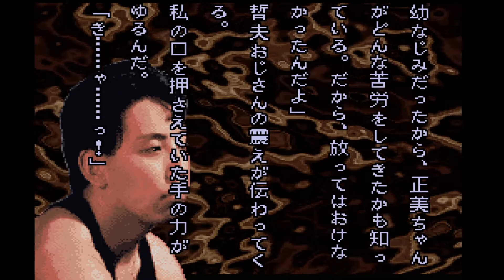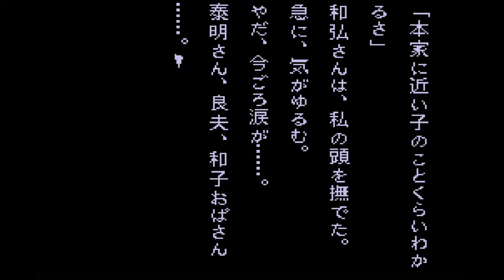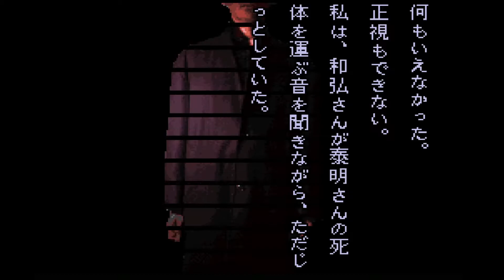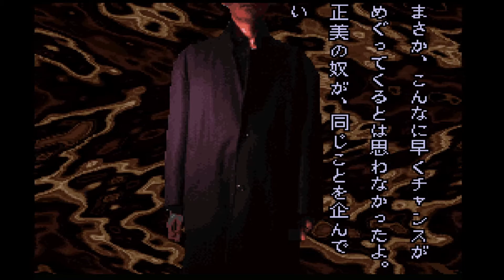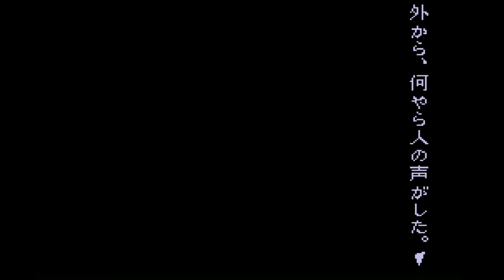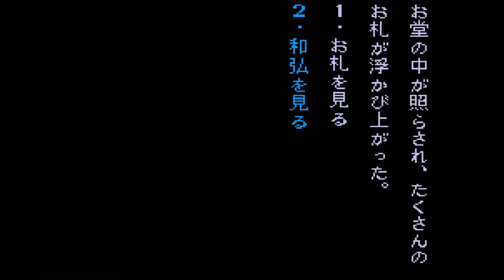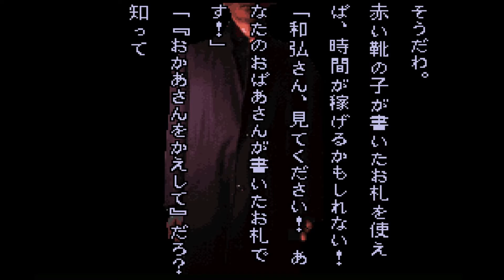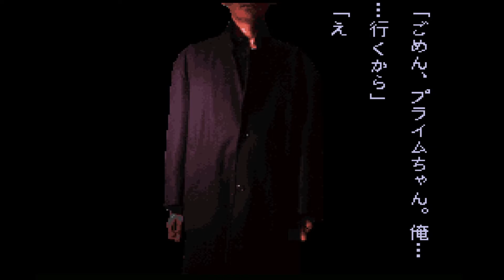【朗読版】晦-つきこもり part47「赤い靴の女の子の怨念・完結」